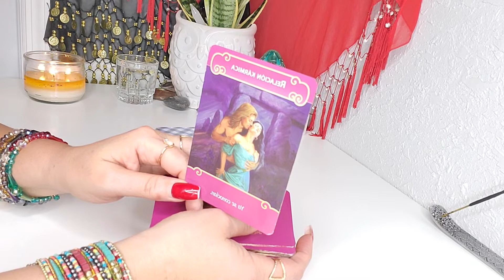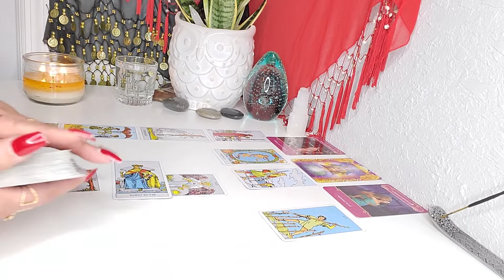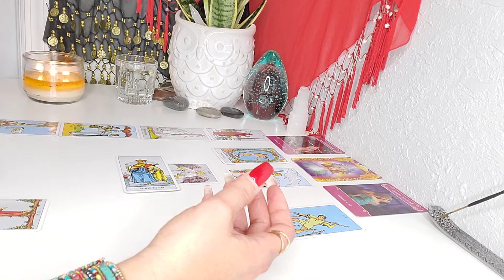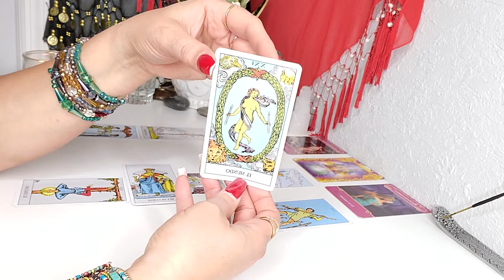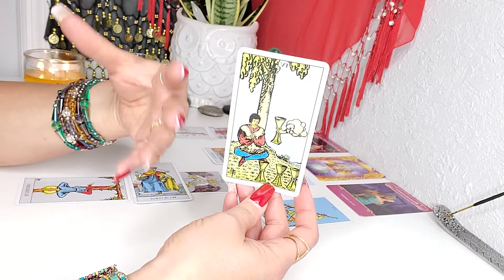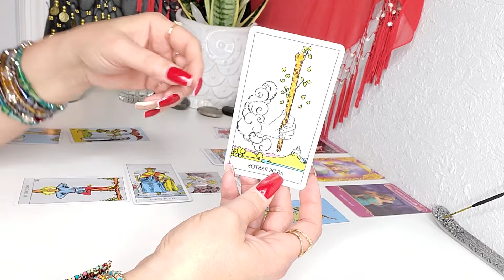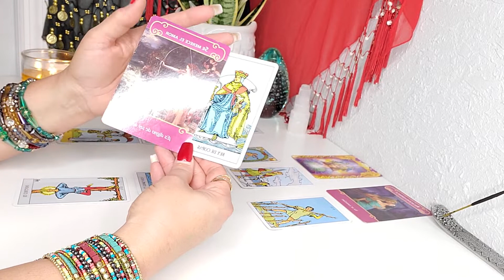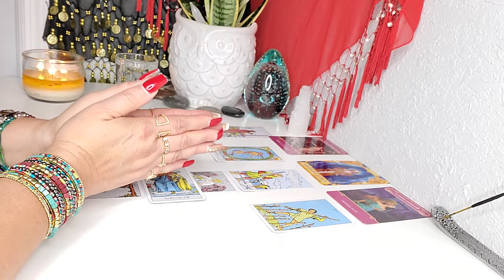CAPRICORNIO! NECESITAS ADRENALINA! 😈❤ 5 AL 11 ABRIL 2020